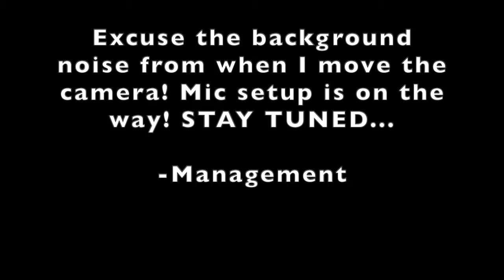Get to know me! Thanksgiving leftover hack! | VLOGMAS DAY 1 | Dominique Victoria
Hey loves! I AM DOING VLOGMAS!!! Yes, for 25 days in a row you will be getting a new video from me! I hope you all are excited about this holiday season and all the love & happiness that comes with it! I hope everyone is staying safe during this crisis. XOXO Dominique